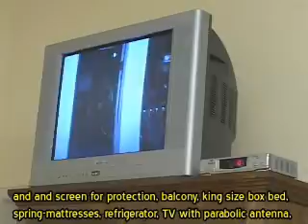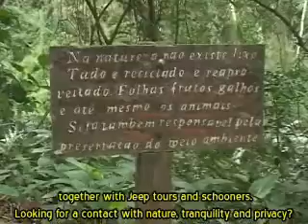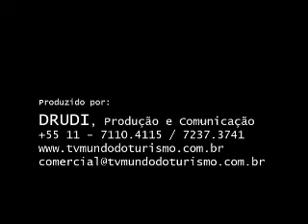Hotel Beach Alemão Ilhabela Praia do Curral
Pousada Lacosta em Ilhabela